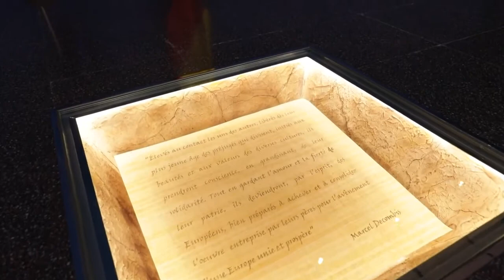Acto de apertura del curso 2019/2020 Escuelas Europeas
Acto de apertura del curso 2019/2020 Escuelas Europeas -  Acción Educativa Exterior - Ministerio de Educación y Formación Profesional (España)